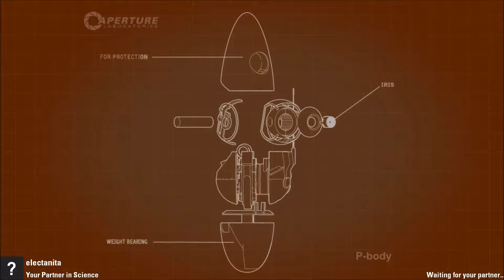Portal 2 with my nephew